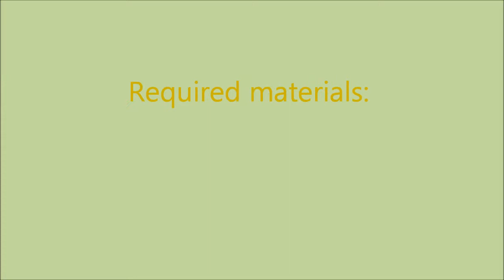Arduino - LED Fed in & out by Pulse Width Modulation (PWM)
// Programe: Fed-up and Fed-down
const int LED = 12; // LED connected to digital pin 12
int masterHIGH = 10;
int masterLOW = 0; // masterHIGH and masterLOW are the //variables for varying the time during fed in and out

void setup()
pinMode(LED, OUTPUT); // sets the digital
// pin as output

void loop(){

for (int j=0; j  (use less than sign)  11; j++){ // This loop used for //dimming the LED slowly, 11 times executed due to the value of //masterHIGH from 10 to 0
for (int i=0; i (use less than sign) 50; i++){// This loop uses PWM //(pulse width modulation), masterHIGH and masterLOW are used //for changing the PWM. i=10 represents 10*50=500 millisec to //stay in a particular PWM.

digitalWrite(LED, HIGH); // turns the LED on
delay(masterHIGH); // waits for a masterHIGH millisec
digitalWrite(LED, LOW); // turns the LED off
delay(masterLOW); // waits for a masterLOW millisec
masterHIGH=masterHIGH-1;
masterLOW=10-masterHIGH;
// masterHIGH will be 0 after leaving the loop and masterLOW will //be 10

for (int j=0; j (use less than sign) 11; j++){ // This loop used for //brighting the LED slowly, 11 times executed due to the value of //masterHIGH from 0 to 10
  masterHIGH=masterHIGH+1;
  masterLOW=10-masterHIGH;